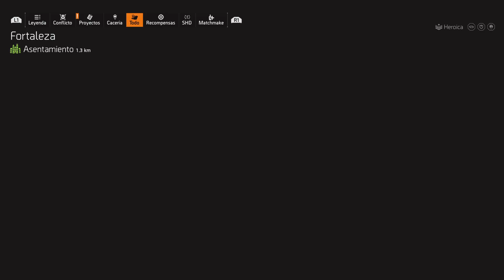Tom Clancy's The Division 2_20230228220957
Cazeria nuevas